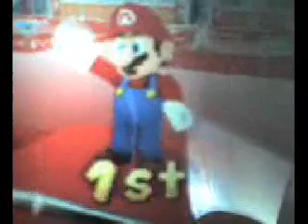Mario waves while I play some Naruto Music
just a weird little vid xD